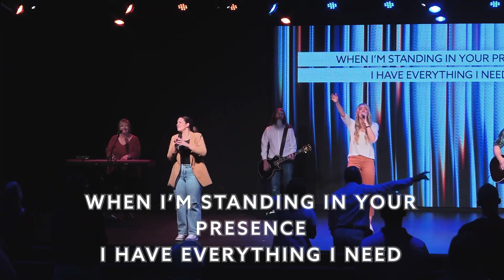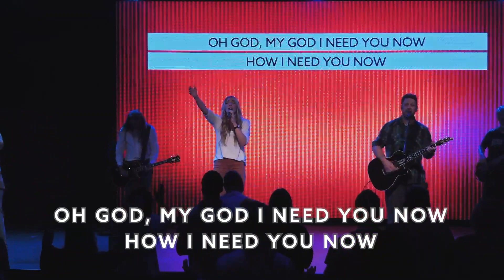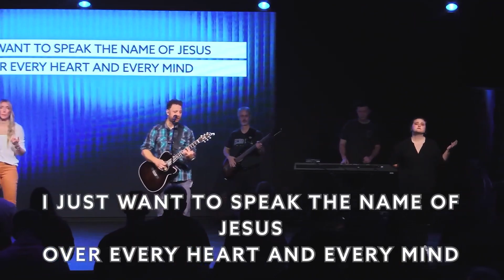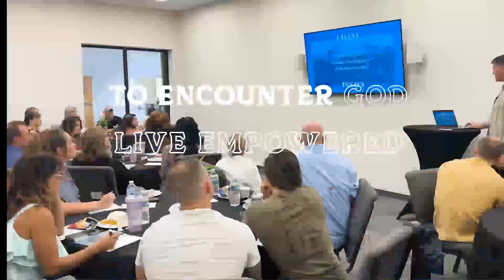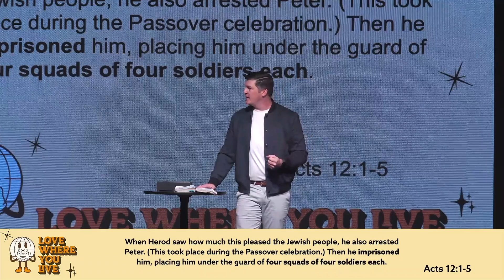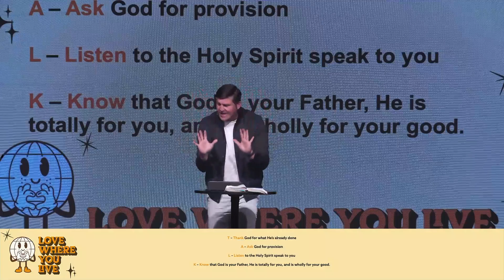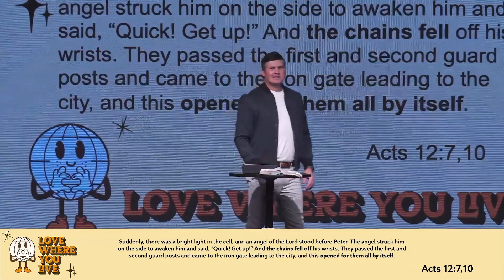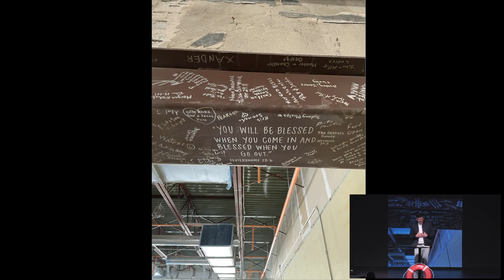LIFE SAVER | Love Where You Live Week 2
Pastor: Joe Driver